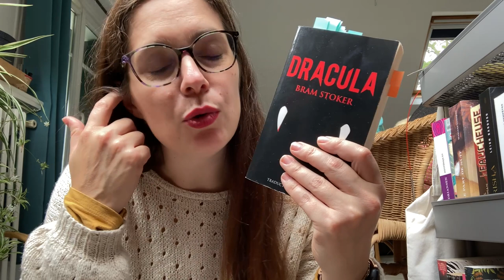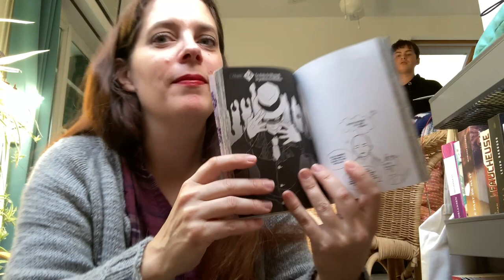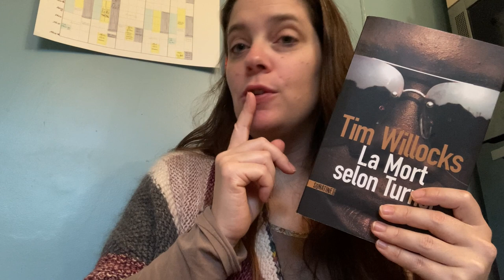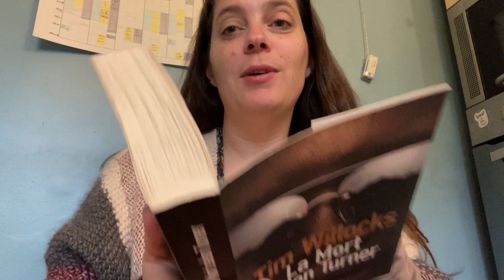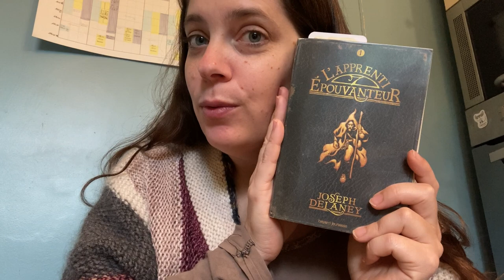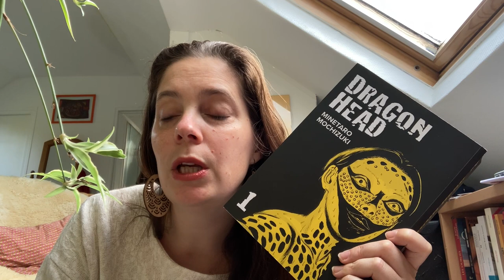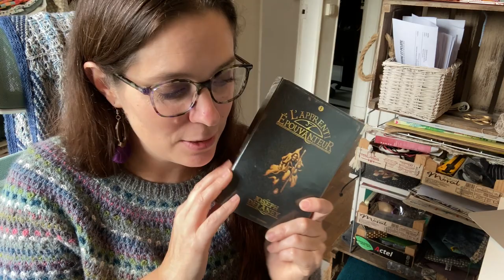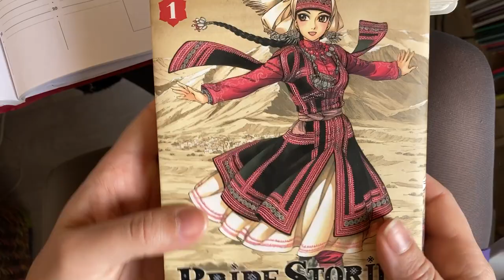CARNET DE LECTURE #15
Bienvenue dans ce nouveau carnet de lecture!
Après une semaine bien chargée et peu de lecture, je me rattrape avec un week-end à 1000 et de superbes découvertes Fantasy, mangas et thriller!
N'écoutez pas quand je dis que je n'achèterai pas de livre cette semaine, je le démentis très vite. hi hi hi

Livres cités (liens amazon pour retrouver les résumés mais merci de privilégier les librairies de proximité)

La mort selon Turner - Tim Willocks

My broken Mariko - Waka HIRAKO

Dragon Head, Tome 1 - Minetaro Mochizuki

Bride stories, Tome 1 - Kaoru Mori

L'apprenti épouvanteur - Joseph Delaney

Aspirine tomes 2/3 Joann Sfar

Terrarium Tome 2 - Yuna HIRASAWA

Chavirer - Lola Lafon

Et si ma marque Ev3 vous intéresse :
- Ma boutique Etsy/My Etsy shop

Eve
MUSIQUE - @byronan_m